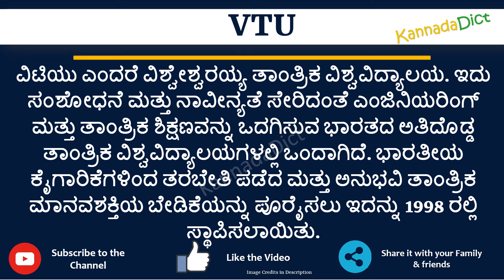VTU full form in Kannada | VTU ಪೂರ್ಣ ರೂಪ ಕನ್ನಡದಲ್ಲಿ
In this video you will learn the complete form of VTU in Kannada.
Learn the complete form of VTU in just one minute.